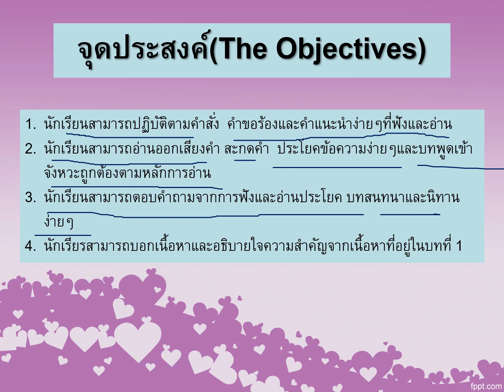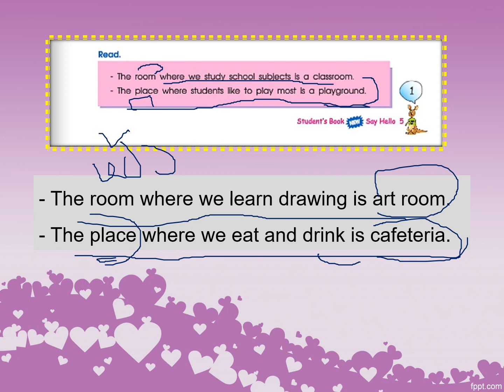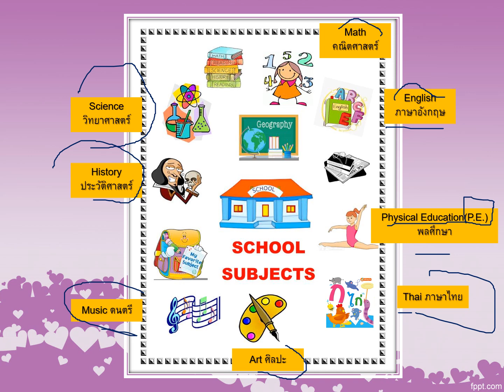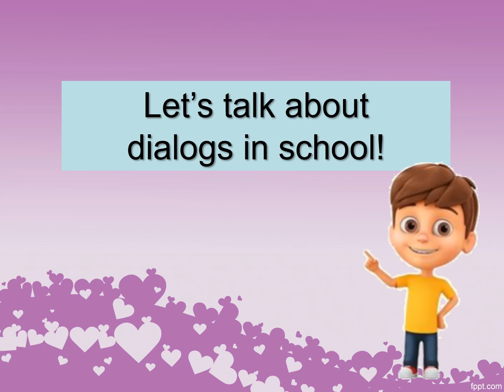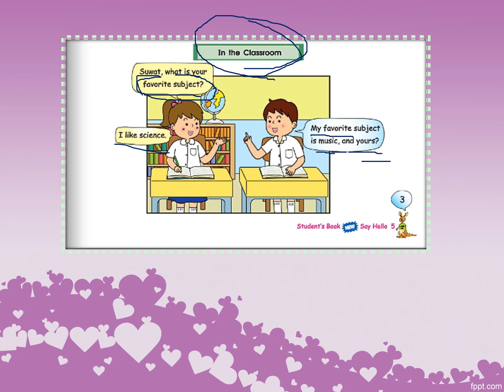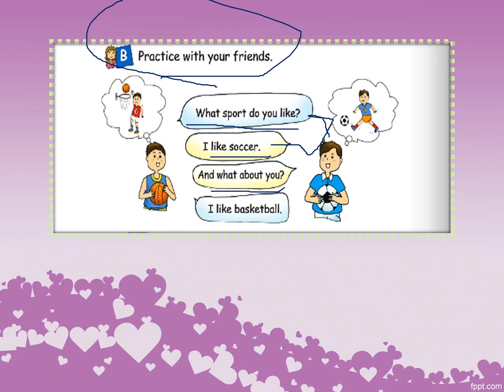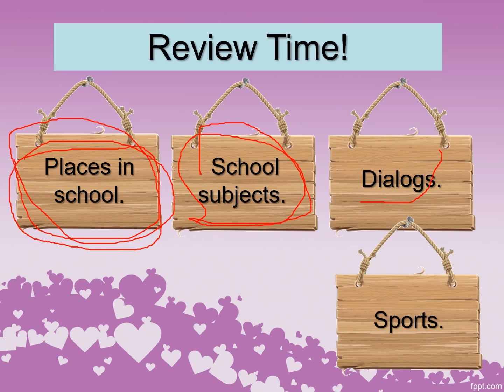Review unit 1( part 1) By T.Aina